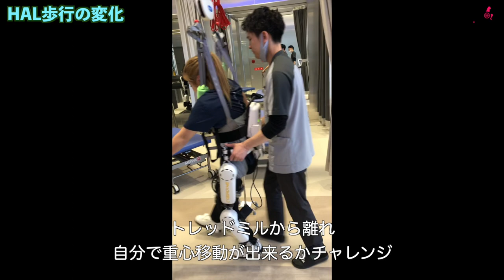【下半身麻痺】リハビリを始めて2か月。本当に体の動きが変わってきた。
大きな変化がなくてたまに心折れそうになるけど
それでも変わってることを実感して前に進む。

0:00 イントロ
0:24 肩と体幹の分離を目指す
0:41 肩と体幹の分離のリハ後の変化
1:01 前傾になった状態で両手メイク
1:25 HAL歩行の変化
3:04 変化についてのまとめ
8:10 アウトロ
受傷日2018.07
退院    2019.01

〒810-0041
渋谷真子宛